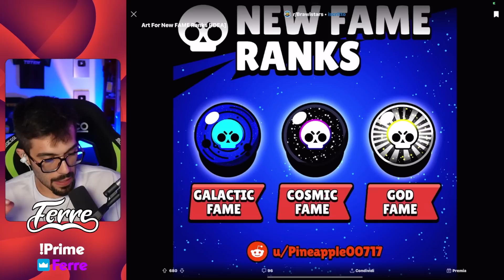NUOVI LIVELLI DI FAMA? QUANDO ?🪐Brawl Stars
Nuovi livelli di Fama su Brawl Stars e nuove ricompense ottenibili da quest'ultimi! Questo è uno dei concept più interessanti che io abbia trovato in rete!